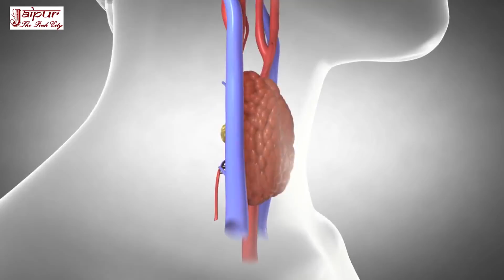थायरॉइड की समस्या को तेजी से कंट्रोल करने का घरेलु उपाय, जोड़ों के दर्द से भी छुटकारा पाएं Thyroid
आज मैं फिर से आपके लिए एक नई रेमेडी लेकर के आया हूँ थायरॉइड की समस्या को तेजी से कण्ट्रोल करने का घरेलु उपाय, मांशपेशियों जोड़ों के दर्द से भी छुटकारा पाएं| अगर फ्रेंड आपको को मेरी रेसिपी पसंद आए तो वीडियो को लाइक शेयर जरूर करें और अगर आप हमारे चैनल पर नए हैं पहली बार आए हैं तो चैनल को सब्सक्राइब करना बिल्कुल मत भूलें

Thyroid को सिर्फ 3 महीने में जड़ से ठीक करें | Heal Thyroid Naturally.
Thyroid Or Dard Jaise Rogo Se Milegi Mukti Karen Ye Upayen |थायराइड को जड़ से खत्म करने का अचूक आयुर्वेदिक उपाय | Cure Thyroid Problem Permanently in 1 Steps (100% Guaranteed). थायराइड की रामबाण औषधी 100% फायदा होगा , थायराइड का असली इलाज | Natural Remedies For Thyroid.

Ingredients/सामग्री:
Coriander Seeds धनिया के बीज : 4 tsp
Fennel Seeds सौंफ : 4 tsp
Water पानी : 300 milliliter